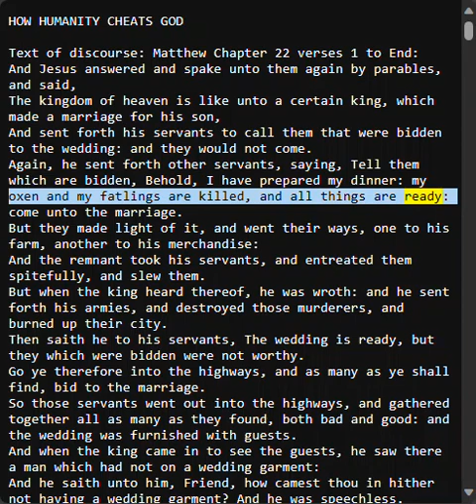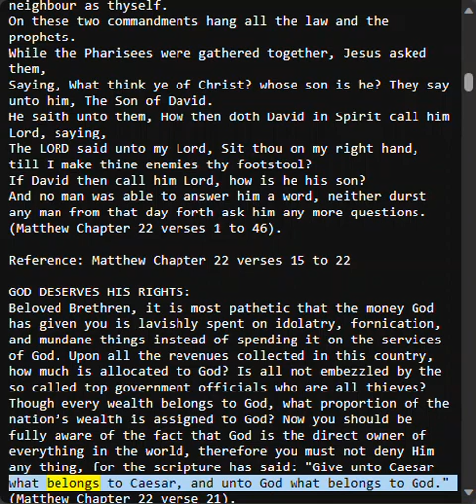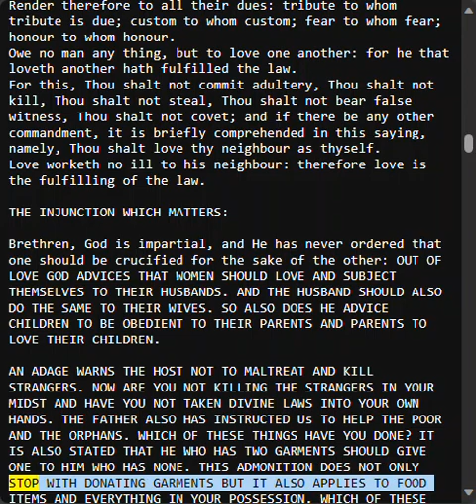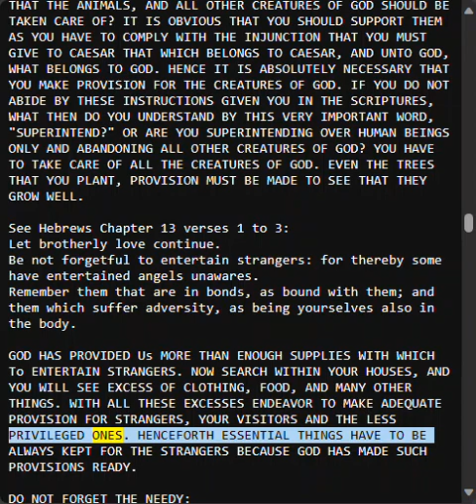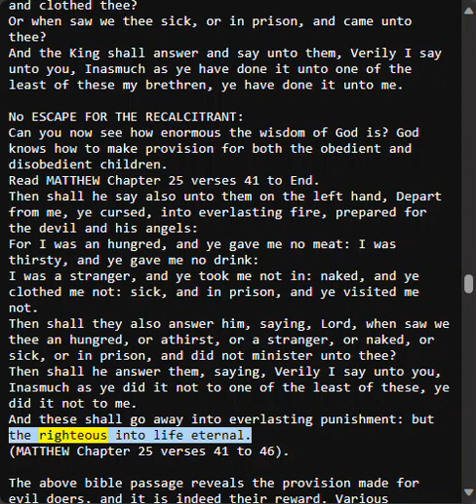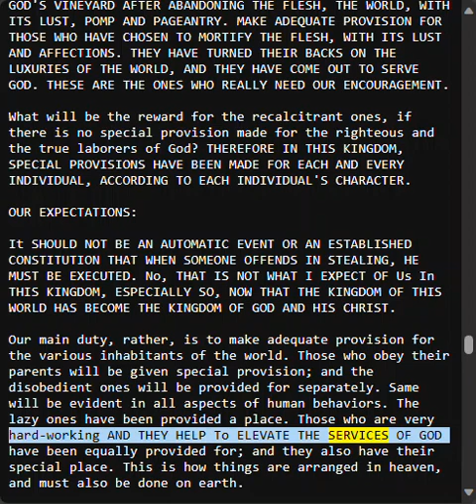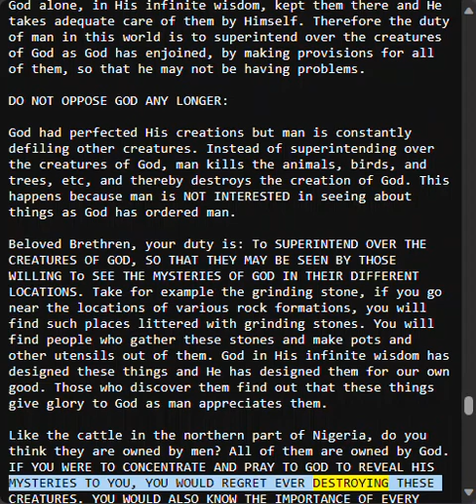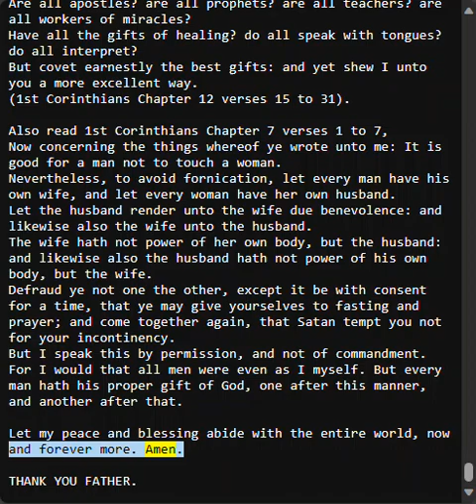How Humanity Cheats God